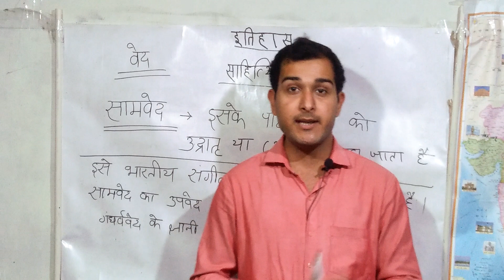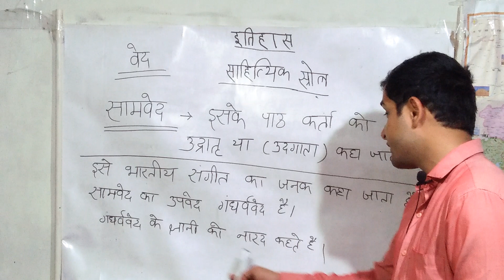history class 32 Samaveda